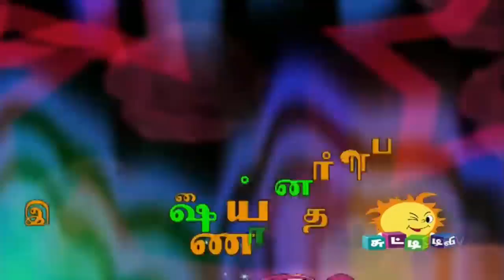Gee Boom Boy Episode 2 Tamil || 90s Tamil Shows N3